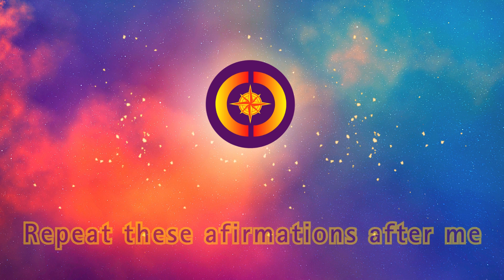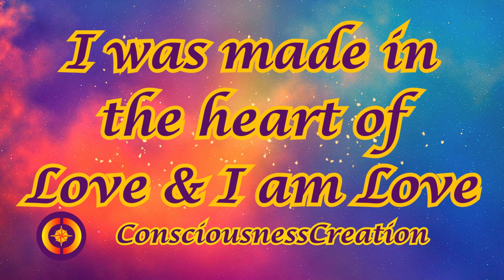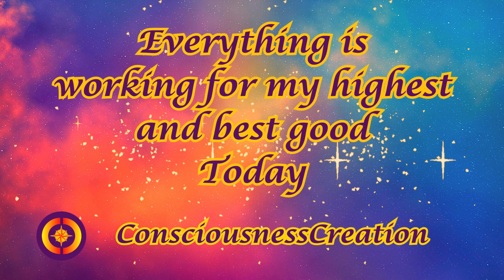7 MIRACLE MORNING AFFIRMATIONS | 5 MINUTES TO GET YOUR DAY OFF TO A GREAT START | LISTEN EVERYDAY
Would you like a longer version of this video?